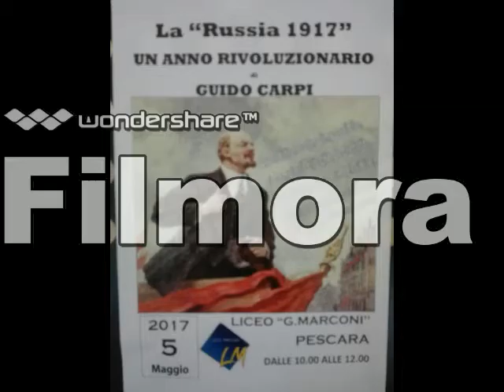GUIDO CARPI, L'Ottobre per le scuole. Parte II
Incontro sulla rivoluzione d'Ottobre con gli studenti del liceo Marconi di Pescara (5 maggio 2017).
Questa seconda parte è tutta un botta e risposta...